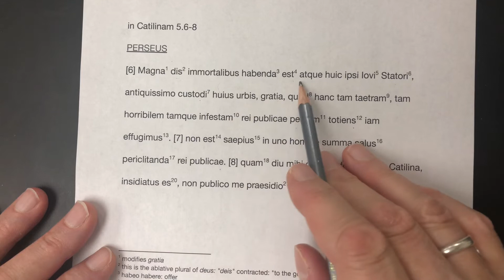In Catilinam 5.6-8